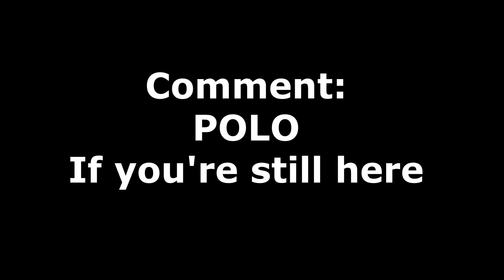Getting Back Above 2000 Rating #38 On LB [Ranked Skywars]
Information

Age: 15
Editing software: Vegas Pro 18
Texture Pack: blue moon 32x by apexay
Songs: All by Lukrembo

NameMC : Add me!

⚙️ Specs :
● CPU : i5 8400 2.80 GHz
● GPU : GTX 1060 6GB
● RAM : 8GB

Recorded in 1080p 300 FPS, rendered in 1080p 60 FPS, upscaled to 4k 60 FPS